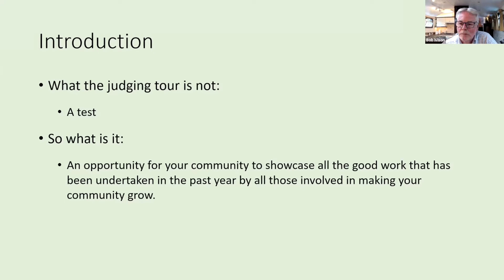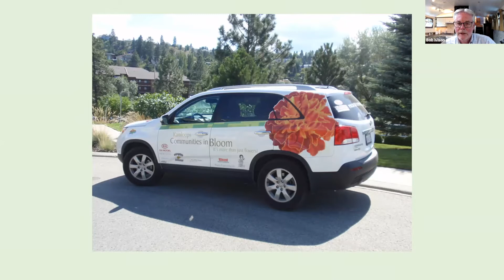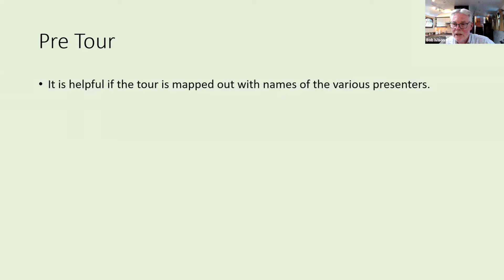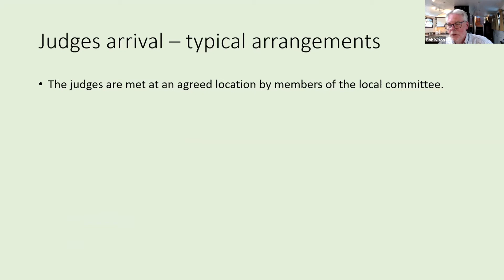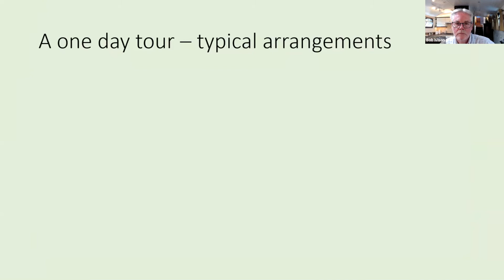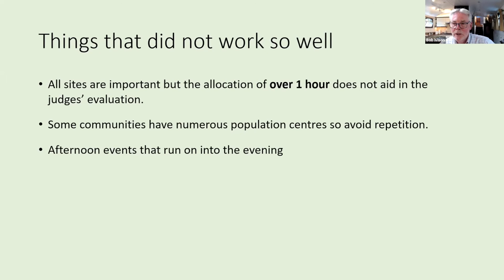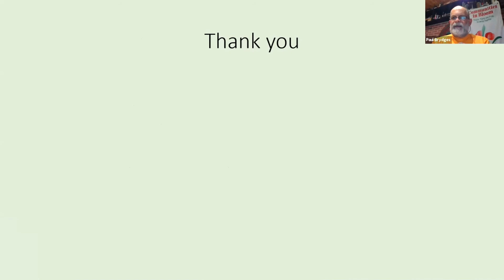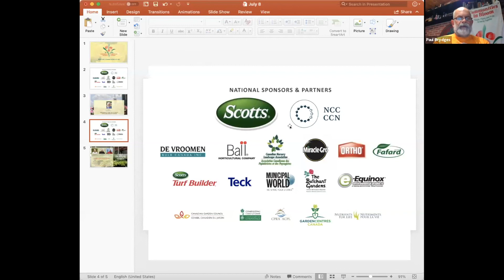Preparing for the Judges and the Judges Tour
THE JUDGES ARE COMING! Well, virtually in 2021, but we are extremely hopeful that our judges can visit you in person in 2022. Join us as we provide insight into what goes into a well-crafted CiB judges’ visit so your community can receive maximum benefit from CiB participation. Being prepared is key to offer the best judges tour possible.

Always remember, CiB judges are evaluating your community based on what you do with what you have and matching the capacity of a community’s population to the achievements in all criteria.